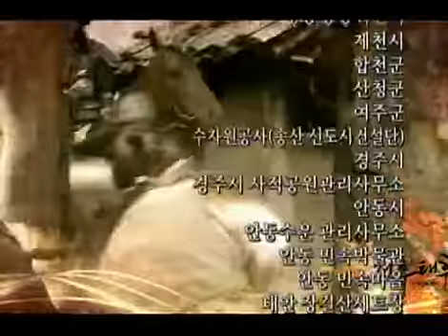천추태후 - The Iron Empress 20090103 #008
Title : The Iron Empress (EP1)